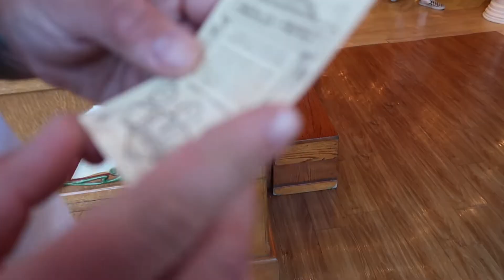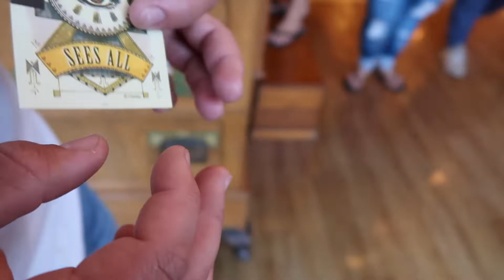The Happiest Day on Earth | Disneyland Vlog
Cody's Disneyland shirt:

My Minnie Mouse Ears:

Dreams came true! While I was visiting my boyfriend in San Diego, we went to Disneyland California and I got to spend the day running around like a Disney princess. I'm a HUGE Disney fan so visiting Disneyland was a dream and getting to spend such a wonderful day with Cody made it even better since long distance relationships are tough...but Disneyland makes everything better. I'm loving having all my travel vlogs back on the main channel by the way. It's great having you guys travel with me!